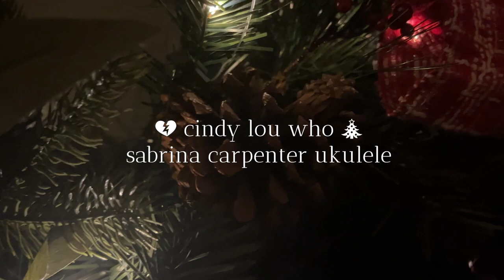Sabrina Carpenter - cindy lou who UKULELE COVER & CHORDS 🎄💔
sad christmas songs hit different

I saw you laughin' in one of his pictures
Bet you'll be the one with his ring on your finger
There's red and green everywhere, but I'm so blue
Cindy Lou Who
Maybe he met you somewhere in the desert
While he was soul searchin', he found someone better
Guess you make him happy like I couldn't do
Cindy Lou Who

[Chorus]
Ooh-oh
With your hair so long, lips so red
Ooh-oh
Maybe we met once, I forget
Ooh-oh
Scrollin' five yеars back, I'm obsessed
Breakin' my hеart, 'tis the season, I guess

[Instrumental Break]

[Chorus]
Ooh-oh
Ooh-oh
If you're waking up now in his old bed
Ooh-oh
At his family's house, know you're just
Breakin' my heart, 'tis the season, I guess
See Sabrina Carpenter Live
​is it new years yet?
Sabrina Carpenter
​buy me presents
Sabrina Carpenter
​santa doesn’t know you like i do
Sabrina Carpenter
[Verse 2]
The snow's gonna fall and the tree's gonna glisten
And I'm gonna puke at the thought of you kissin'
The boy who I love is now in love with you
Cindy Lou Who
I told all my friends, they said, "It can't be true"
Cindy Lou Who